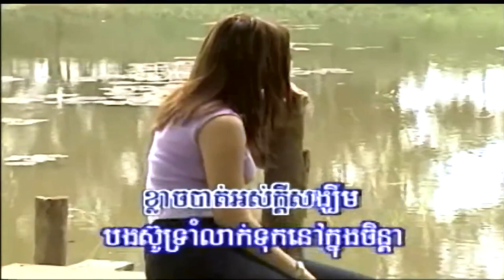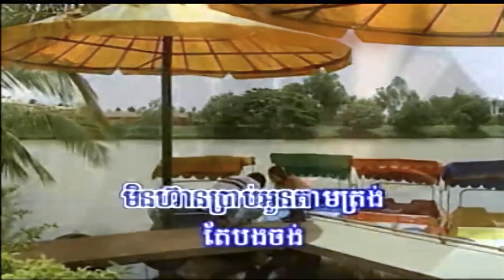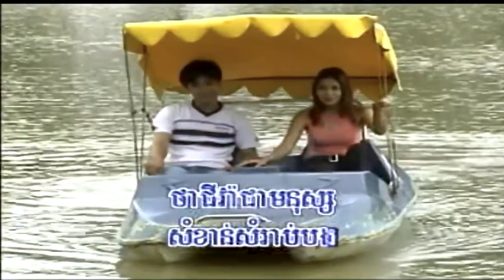មិនហ៊ានប្រាប់ត្រង់ (មូន ម៉ារ៉ា), Official MV, KH Promotion, FHD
សួស្ដីប្រិយមិត្ត សូមអញ្ជើញកម្សាន្ដនឹងបទចម្រៀង៖
ចំណងជើង៖ មិនហ៊ានប្រាប់ត្រង់
ច្រៀងដោយ មូន ម៉ារ៉ា
សូមអរគុណ!
Channel: @Entertainment855
មិនហ៊ានប្រាប់ត្រង់, Min Hean Prap Trang,
កន្ត្រើយស្នេហ៍ប្រែចិត្ត, ផ្កាស្នោ, កុំបិទបាំងចិត្ត, ឆ្អែតឆ្អន់, មិនហ៊ានប្រាប់ត្រង់, សិទ្ធិត្រឹមជាមិត្ត, គង់មានថ្ងៃអូនឈឺចាប់, ផ្ដើមស្នេហ៍ផ្ដើមការឈឺចាប់, មិនហ៊ានប្រាប់អូន, សែនស្ដាយ, ចង់ត្រឹមតែឃើញភក្ដ្រអូន, ឈប់ទ្រាំ, ទ្រូងទ្រាំចាំស្នេហ៍, សំឡេងស្លឹករឭកស្នេហ៍, ពាក្យសន្យាកូនប្រុស, រាត្រីទឹកឃ្មុំមិនមែនជារបស់បង, ព្យុះចិត្តមានះ, មេឃក្រុងមេឃស្រែ, ផ្កាយរះលើដីថ្មី,